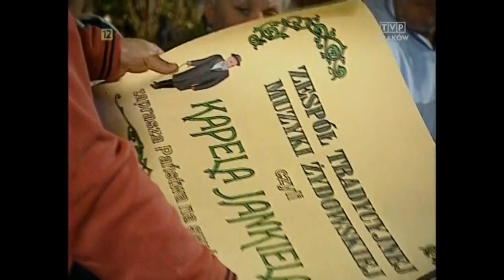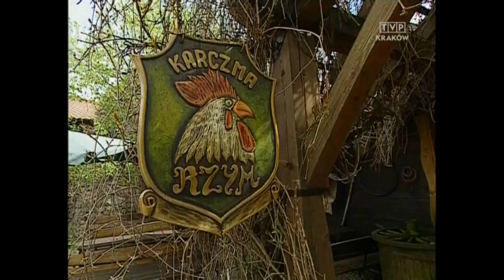Święta wojna - 299 - Żyd Alojz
Listonosz (lub jak kto woli do niedawna listonosz) Johnny ma dostać do zarządzania pewną posiadłość. Ze Stanów przyjeżdża syn właściciela sfinalizować umowę. Okazuje się, że na imię ma Alojz i jest Żydem. Zbieg okoliczności sprawia, że to na głowie Bercika jest powitanie go chlebem i solą., czyli w tym wypadku folklorem żydowskim.